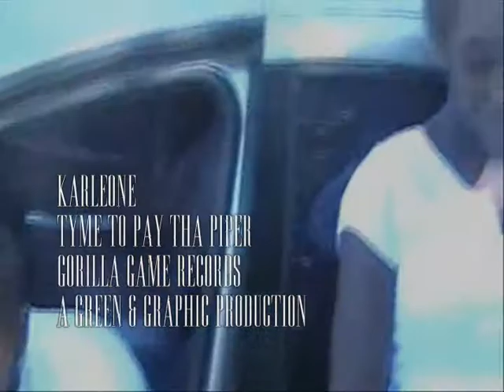Gorilla Game Records..Tyme 2 Pay Da Piper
Gorilla Game Records